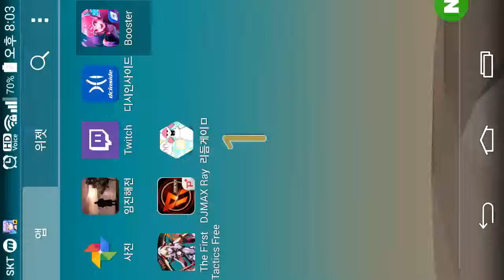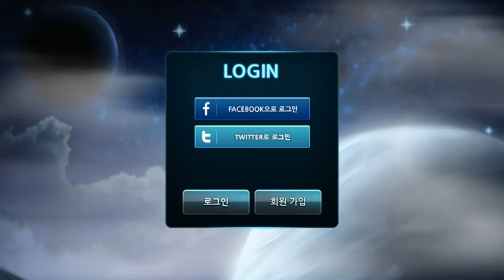20160606 부스터(BOOSTER)REBOOT 튜토리얼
좀 특이하네요.
키음 있나했더니 역시나 없네요.